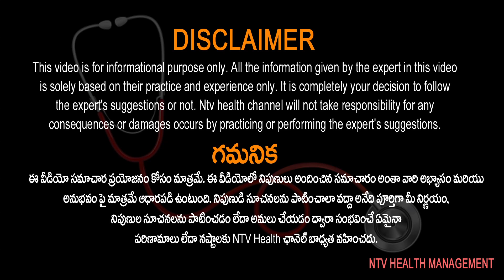థైరాయిడ్ గ్రంథి చేసే పని ఏమిటి? | Dr Nithin Reddy | Ntv Health Telugu